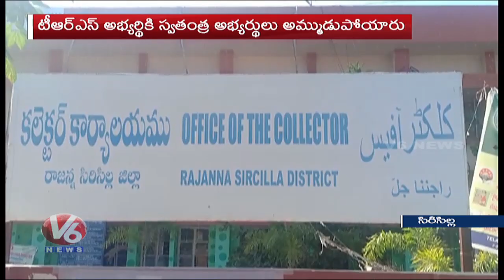సిరిసిల్ల లో 5వ వార్డ్ ఏకగ్రీవం చేయడంతో కలెక్టరేట్ ముందు ఓటర్లు ధర్నా| V6 News